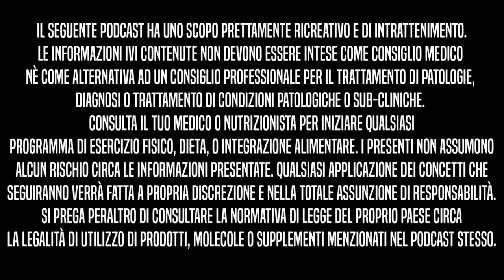Dieta Bro vs Dieta Moderna, Obiettivi agonistici di Lore, Ludo e Fede come spotter.. | BBIP Ep.51